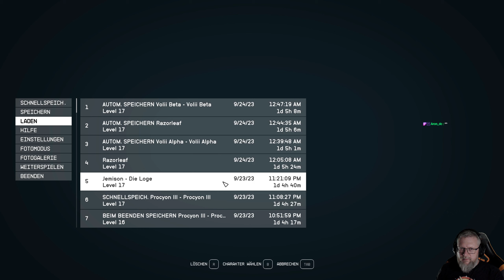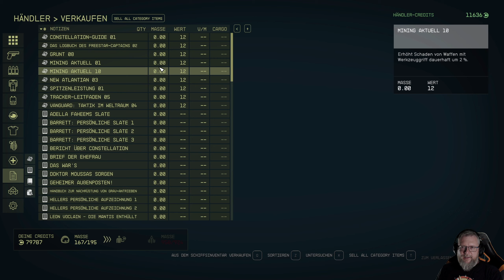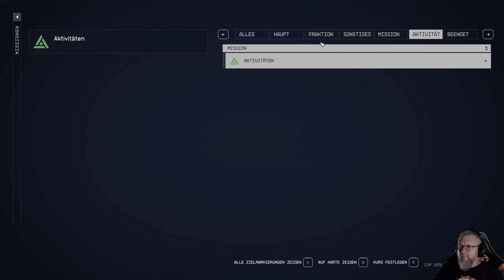029: Empfohlene Weichen stellen 🚀 STARFIELD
029: Empfohlene Weichen stellen 🚀 STARFIELD

► GOG: ...
► Origin: ...
► Web: ...